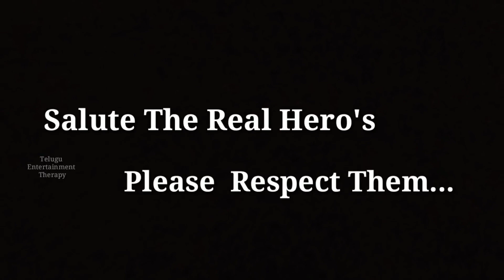army status video WhatsApp